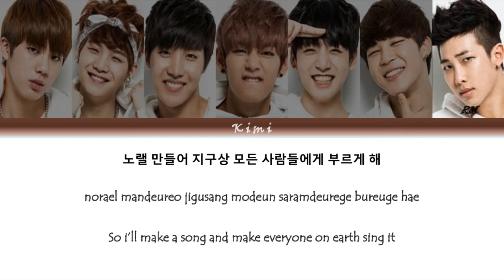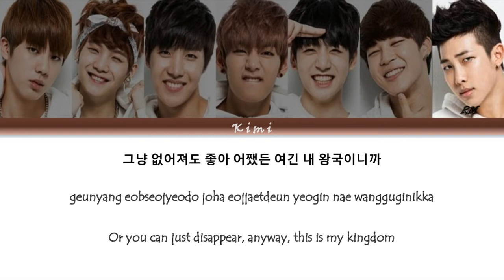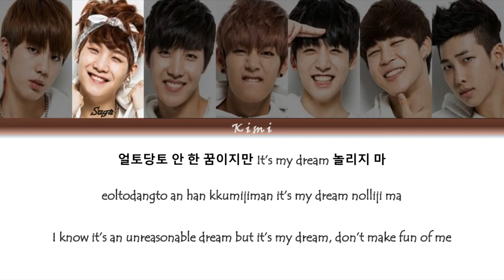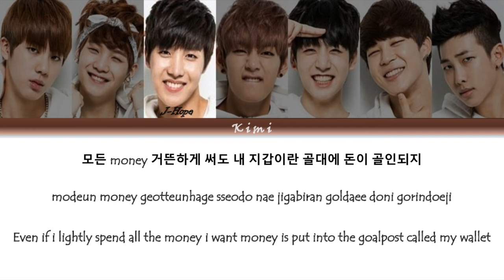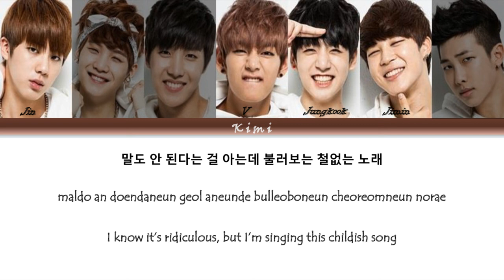BTS - If I Ruled The World (Color Coded Lyrics 한국어 가사/Han/Rom/Eng)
• Artist : BTS (방탄소년단)
• Song ♫ : If I Ruled The World
• Album : O!RUL8,2?
• Released : 11 September 2013
• Member: Jin, Suga, J-Hope, RM, Jimin, V, Jungkook